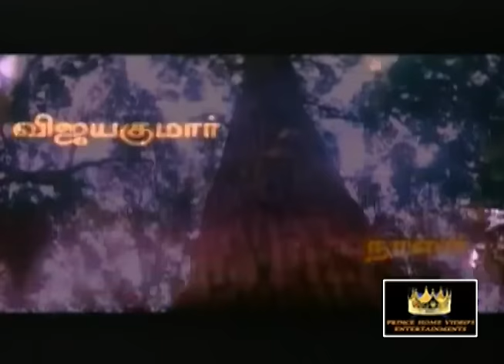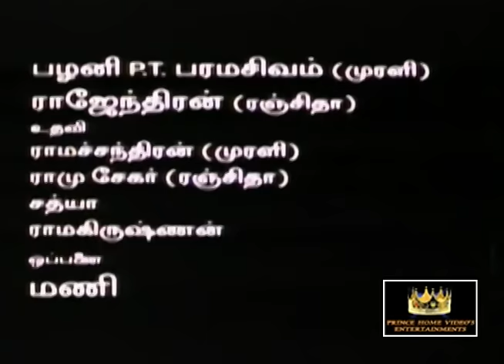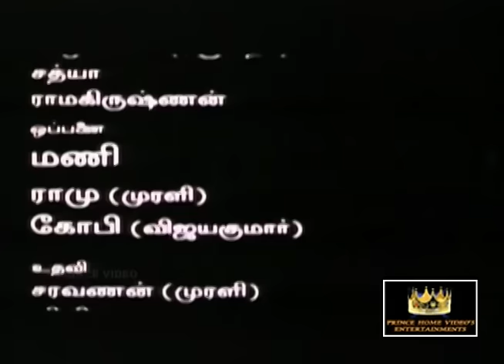Adharmam - Full Length Tamil Movie - Murali & Nasser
Adharmam - Full Length Tamil Movie - Murali & Nasser. Directed by Ramesh Krishna. Music by Ilayaraja.

Adharmam is a 1994 film is based on the real life of a Sandalwood smuggler Veerappan.